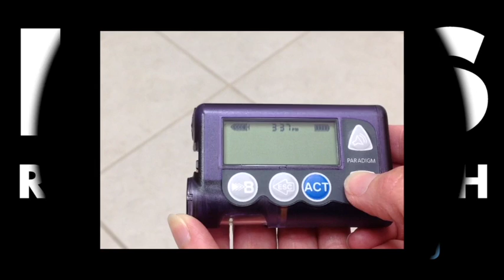Medtronic Insulin Pump: How To Change Basal Settings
How to change the basal settings on your medtronic insulin pump from Lucas Research.